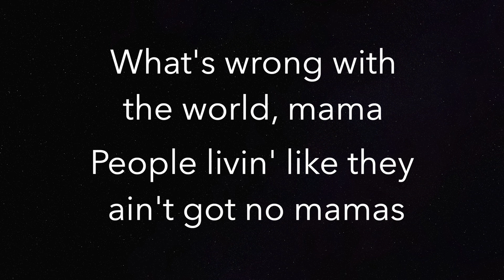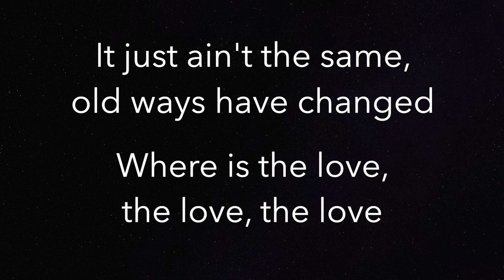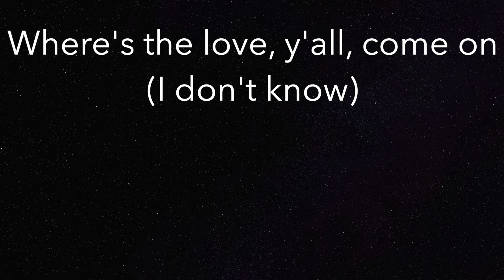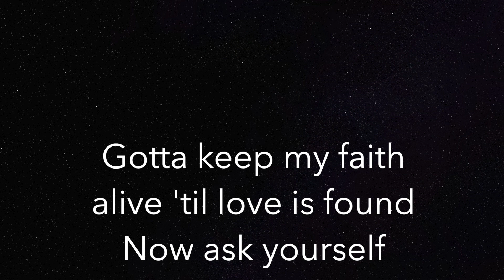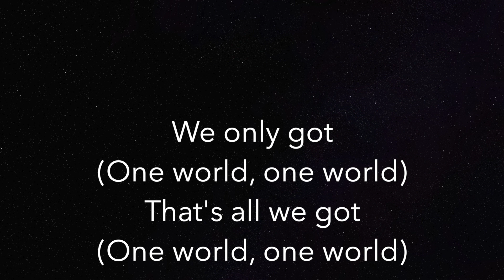Where Is The Love? - The Black Eyed Peas - Piano Karaoke Instrumental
Piano Karaoke Instrumental for "Where Is The Love?" by The Black Ey